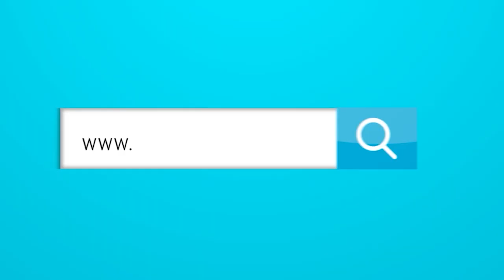¿Quiénes son los tres nuevos integrantes del JUNIOR?